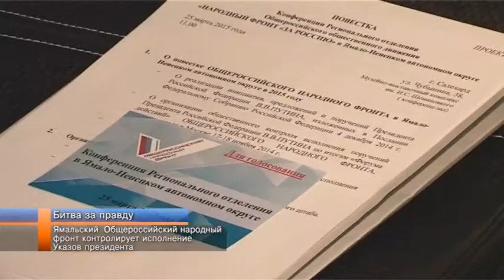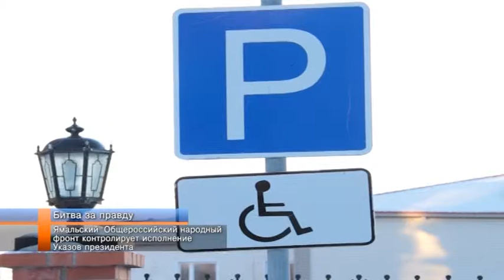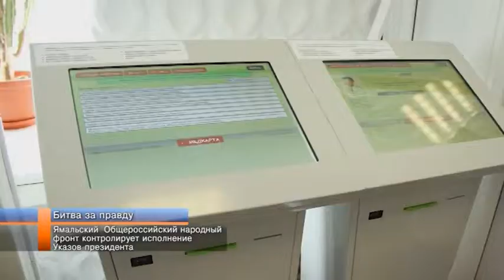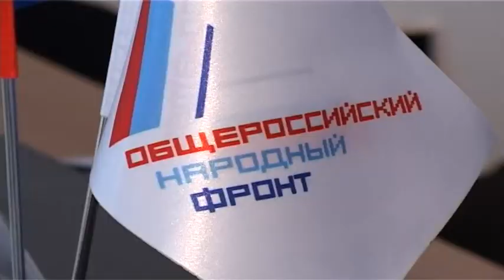Ямальский Общероссийский народный фронт контролирует исполнение Указов президента.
Ямальский Общероссийский народный фронт взял на себя контроль над исполнением Указов президента. Выяснилось – в  регионе, который давно и уверенно занимает лидирующие позиции в рейтингах  социально-экономического развития, фронтовики без работы не сидят. Конечно, размах выявленных нарушений далеко не сахалинский, но фронтовикам удалось пресечь бездумную трату миллиарда бюджетных рублей. О внутренних резервах в условиях кризиса в следующем репортаже.